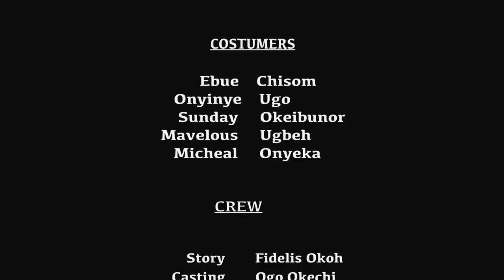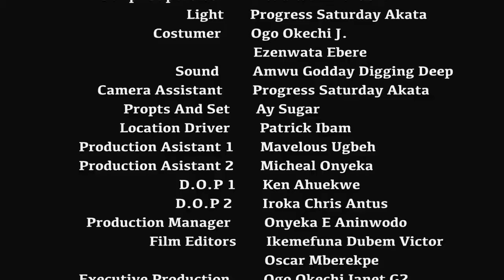SON SECRET - HISTOIRE VRAIE INTÉRESSANTE - FILM NIGÉRIEN EN FRANÇAIS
Collins est à la recherche de l'amour, mais sa petite amie Beverly n'a pas toutes les qualités qu'il souhaite chez une femme. Il finit par tomber amoureux de Glory, une vendeuse de nourriture, car elle possède la plupart des qualités qu'il souhaite chez une femme. C'est un film nigérian en français | Film Nollywood en français | Film africain en français